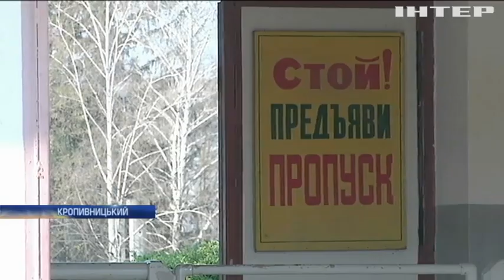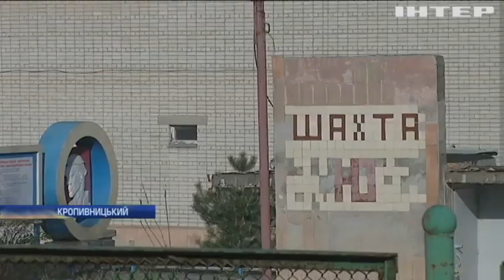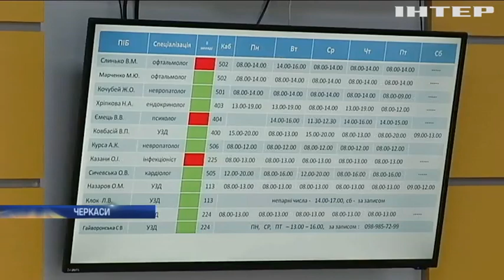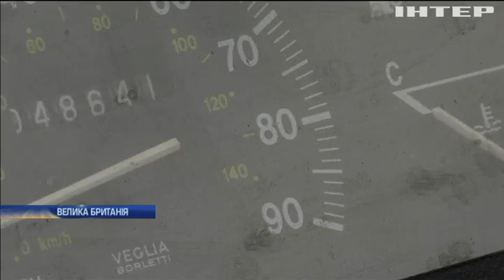Новини 8:00, выпуск за 25 апреля 2019 года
Дивіться у цьому випуску: Спалах кору у США: людей закликали робити щеплення. Шотландія планує провести новий референдум про незалежність. Бразильські індіанці влаштували протест у столиці країни